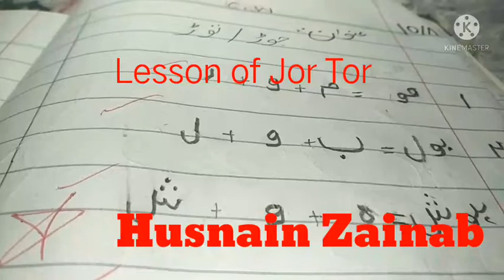Lesson Jor Tor/ Basic Education/Husnain Zainab